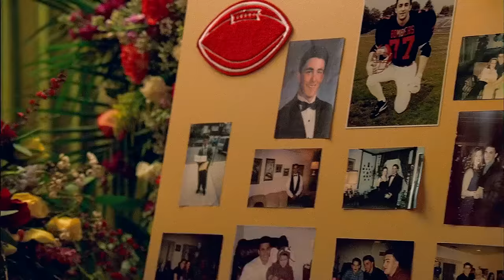The Sopranos || Wonderful Life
WATCH IN 1080HD + HEADPHONES

WARNINGS: Violence, disturbing images and SPOILERS to the whole show.

"They say that sometimes we go around feeling pity for ourselves. But behind our back a great wind is carrying us".

I finished watching this wonderful show last night, and my god, I already miss it. Truly a magnificent show, it became one of my favorites so quickly.
Tony Soprano is my favorite character from the show, and Chrissy is right after him, so it's pretty obvious why I used so many scenes of these two.

I orignally started working on this project when I first started the show, back then I still used Sony Vegas, but then I decided to take a break from the video for a few seasons, but around season 4 I got back to it again, and I edited this while I was watching. I believe my next Sopranos video will be a bit better than this one.

If you still haven't watched this AMAZING show, I highly recommend you to start right now aha

I'd like to thank Nadiow for being my inspiration while making this video, please check out his Christopher Moltisanti video, I watch it non stop for a few months now

Another video that inspired me so much to use this song, is a collab between two of my favorite editors. Thank you, Artem and Zurik: